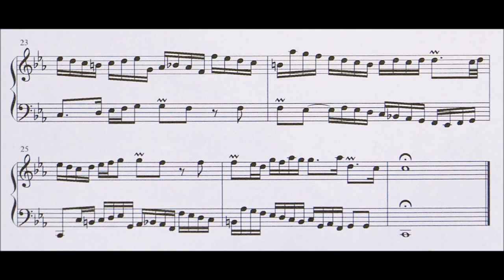Bach: Invention No. 2 in c minor – interpretation and performance.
Johann Sebastian Bach: Invention No. 2 in c minor, BWV 773.